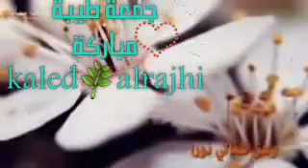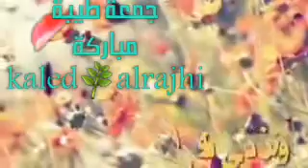اللهم اجعل لي نوراااا